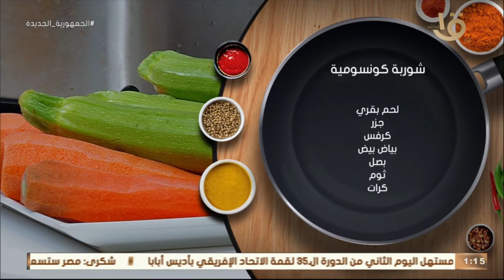أكلة أمي | شوربة الكونسومية على طريقة الشيف المغازي